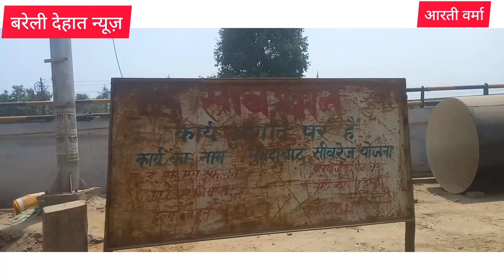चौपला बरेली पर चल रहा है जेसीबी द्वारा सीवर लाइन खोदने का कार्य